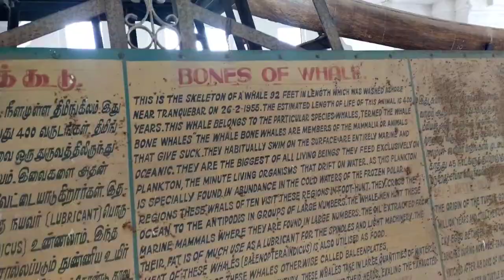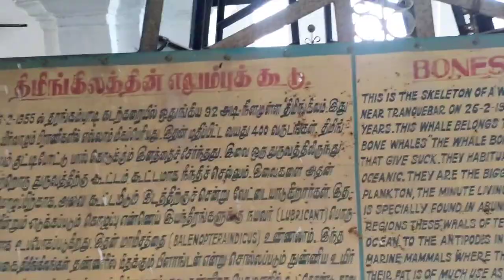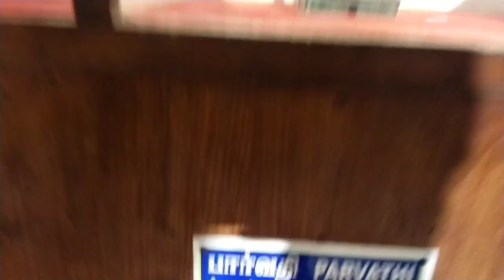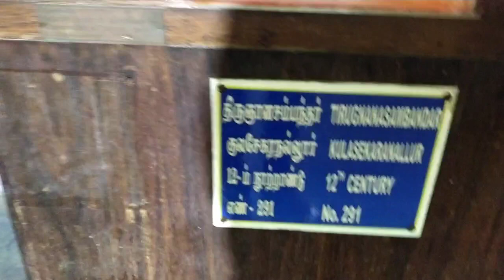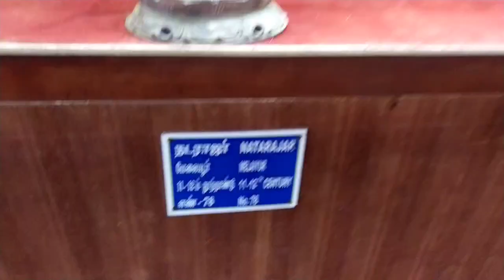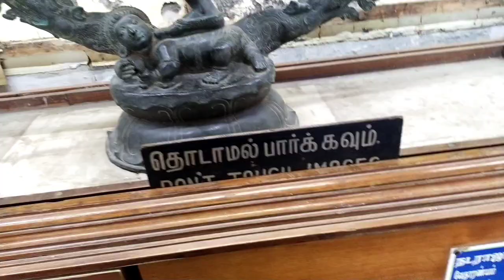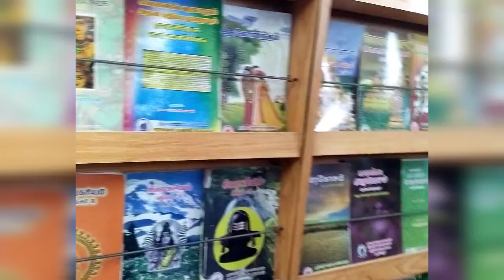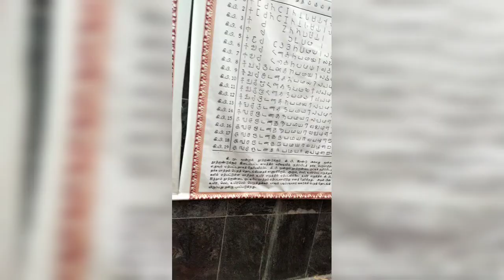தஞ்சாவூர் அரண்மனைLaஎன்ன இருக்கு🤔வாங்க பாக்கலாம்😱Thanjavur Aranmanai Full Video🥳 Bike Traveling Video